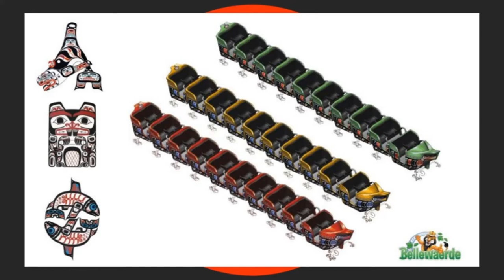Bellewaerde Have Officially Announced the Name and Theme For Their 2020 Rollercoaster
On this episode of Theme Park Newsroom, I'll be sharing breaking news on the announcement of the name and theme for Bellewaerde's new rollercoaster for 2020. I'll also be sharing my thoughts on the project.